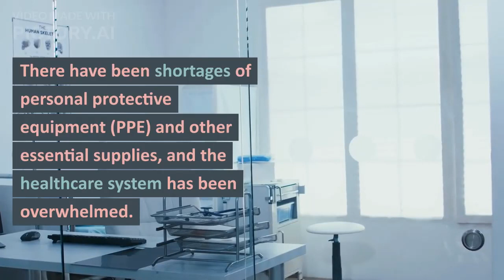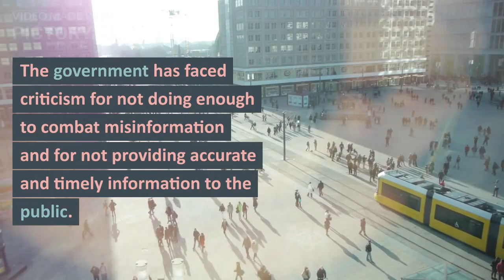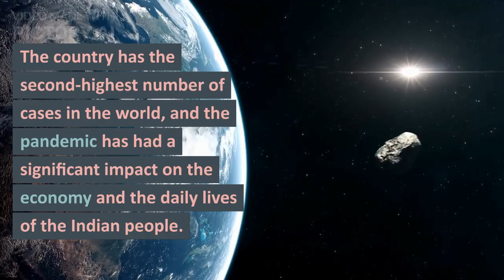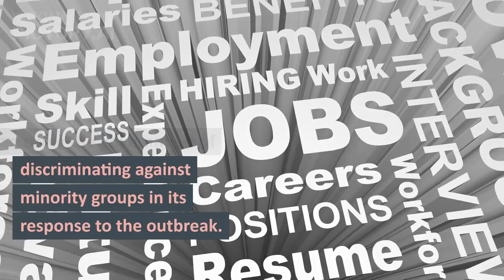10- Uncovering the Truth: India's COVID-19 Pandemic Response under Modi's Government.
The Indian government's response to the COVID-19 pandemic has been criticized for a lack of preparedness, inadequate supplies and support for the healthcare system, and an inadequate economic response leading to job losses and a severe impact on the economy. The government's efforts to control the spread of the virus, such as the nationwide lockdown, have been praised, but have also led to significant economic disruption. The pandemic has also exacerbated communal tensions and the spread of misinformation. Overall, while the government has taken some measures to address the challenges posed by the pandemic, the effectiveness of the response has been widely criticized.